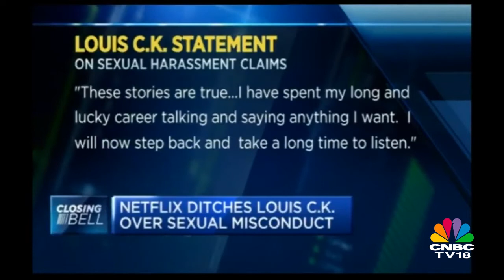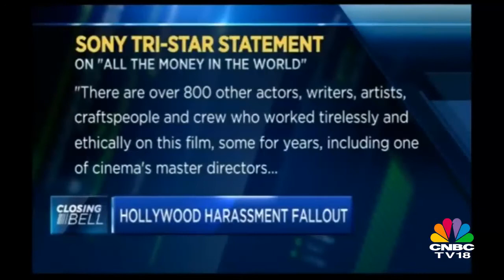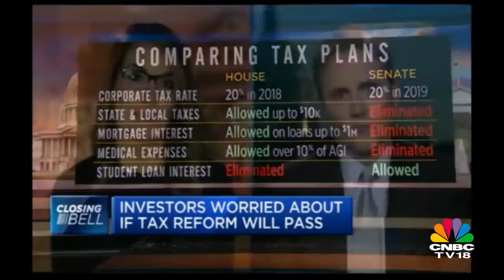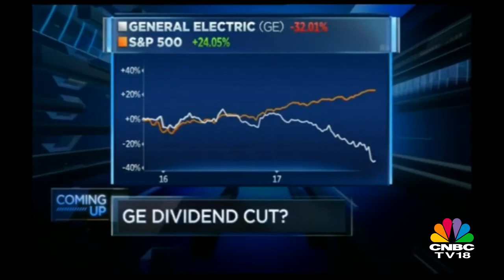Netflix Ditches Louis C.K. Over Sexual Misconduct Allegations | CNBC TV18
Netflix is the latest company to cut ties with comedian Louis C.K. following the sexual misconduct allegations against him.